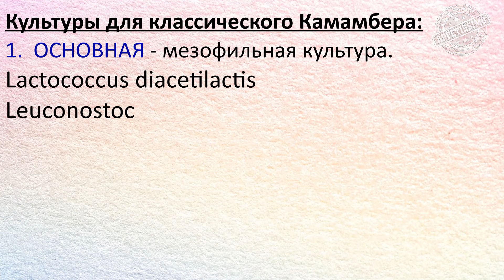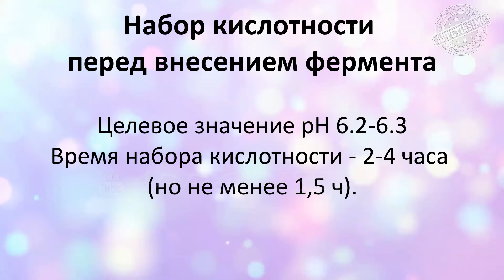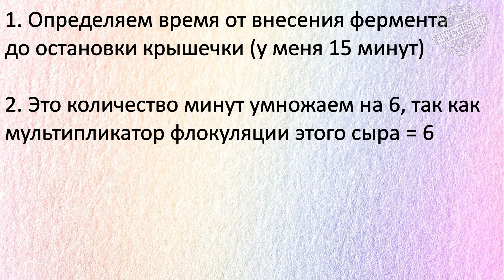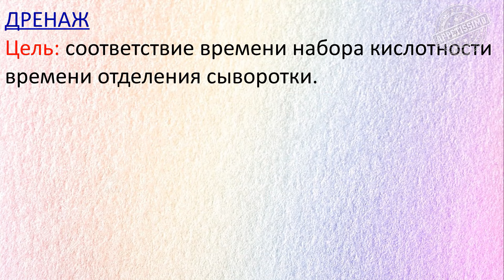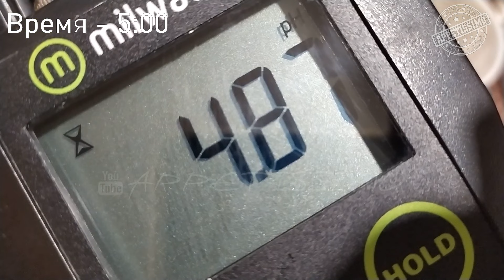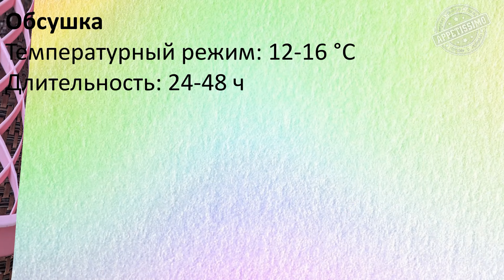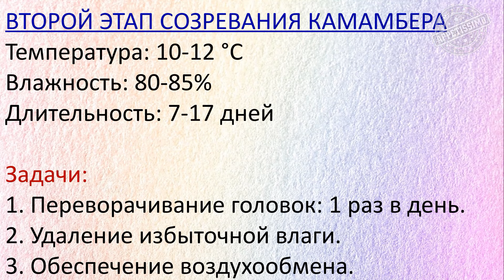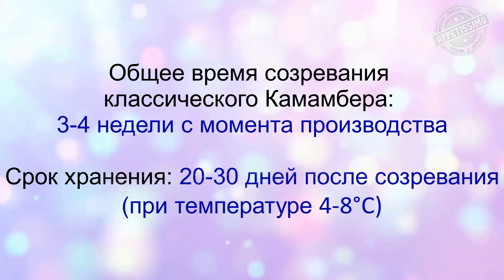КАМАМБЕР классический: пошаговая технология + секреты ☆ Как сделать Камамбер в домашних условиях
Все секреты и пошаговая технология сыра Камамбер без горечи и пороков. Как сделать классический Камамбер пошагово с фото и видео: культуры для Камамбера, техкарта, ph-маркеры, температура созревания Камамбера и влажность, упаковка в бумагу для Камамбера.
КАМАМБЕР КЛАССИЧЕСКИЙ
Молоко – (обязательная пастеризация 68°C + 10 мин или 63-65°C + 30 мин).
Нормализация молока: Ж/Б – 0,9-1.
Хлористый кальций – по рекомендации производителя.
Молокосвертывающий фермент – по сычужной пробе и в соответствии со спецификацией производителя.
Заквасочные культуры:
1) Мезофильная культура
2) Penicillium Candidum
3) Geotrichum Candidum
4) Kluyveromyces lactis (KL) или
Kluyveromyces lactis (KL) + Debaryomyces Hansenii (DH)

Дополнительно:
Соль 1,3-1,5% (сухой посол) или рассол.

PH-МАРКЕРЫ:
Начальный pH: 6.6-6.7
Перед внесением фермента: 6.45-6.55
На сливе сыворотки: 6.2-6.3
Перед посолом: 5.2-5.3
CLASSIC CAMEMBERT
Milk - (pasteurization 68°C + 10 min // 63-65°C + 30 min).
Standardization: fat-protein ratio - 0.9-1.
Rennet - 70% of recommended dose.
Calcium chloride - according to the manufacturer's instruction.
Starter cultures:
1) Mesophilic starter culture
2) Penicillium Candidum
3) Geotrichum Candidum
4) Kluyveromyces lactis (KL) or

Additionally:
salt (1,3-1,5%) or cheese brine
Как сделать Камамбер в домашних условиях? Важно подобрать молоко хорошего качества, купить правильные культуры (закваски и плесени) для Камамбера, пошагово следовать технологии, обеспечить достаточную влажность и температуру созревания. Ошибки в технологии – причины горечи Камамбера, творожистой сердцевины, кислого вкуса, неприятного запаха, неправильного формирования корочки. Классический Камамбер имеет нежную подплавленную текстуру с разной степенью размягчения под корочкой в зависимости от срока созревания. Оптимальный срок созревания Камамбера – 3-4 недели. Важно купить бумагу для Камамбера или использовать пергамент для предотвращения интенсивного роста плесени Penicillium Candidum, что также может стать одной из причин почему Камамбер горький. Излишняя текучесть Камамбера возникает на более позднем сроке хранения, а также при запекании в духовке. Пошаговый рецепт Камамбера предусматривает 3 этапа созревания с разной температурой и влажностью. В условиях вызревания в холодильнике в домашних условиях важно поддерживать температуру не ниже 8 градусов, понижая к концу созревания. Вы узнаете, при какой температуре лучше выдерживать Камамбер, какая должна быть влажность в контейнере, сколько и как солить Камамбер, чтобы не было горечи, при каких условиях Камамбер течет или сохраняет стабильную текстуру.
Сыры с белой плесенью требуют особого внимания и ухода, в противном случае возникают пороки вкуса, запаха, консистенции. Этому будет посвящено отдельное видео, где я расскажу, почему Камамбер горчит и можно ли его в этом случае есть, пахнет аммиаком, почему Камамбер потек или не расплавился в духовке, почему сыр получился твердым, с грубой коркой или слишком влажный и почему на Камамбере не растет плесень.